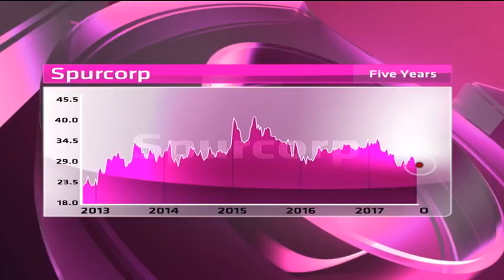The Spur Corporation - Hot or Not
The Spur Corporation (SUR) owns Spur Steak Ranches, Rocomamas, Panarottis and John Dory's. It has a market cap of R3.04 billion, a PE of 19.90 and a dividend yield of 4.71 per cent. Guest Rowan Williams, Director at Nitrogen Fund Managers and Byron Lotter from Vestact decide whether The Spur Corporation is hot or not.